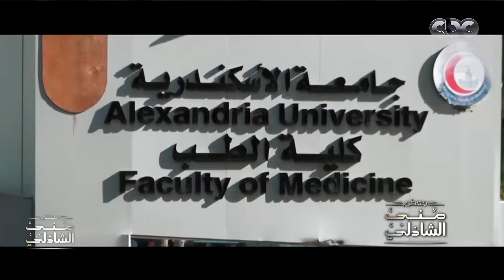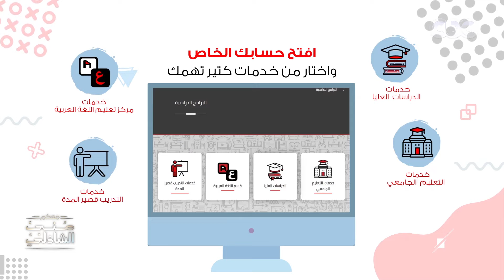لو انت من أي دولة عربية: ازاي تدرس بمصر؟ الطلبة الوافدين بجامعة الإسكندرية